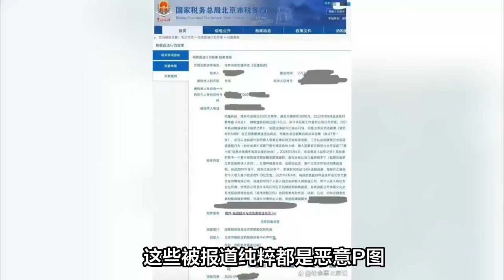黑子太壞了！肖戰「稅務風波」真相大白！純粹惡意P圖無證據，背後團夥也曝光